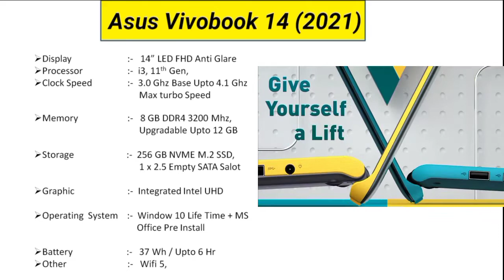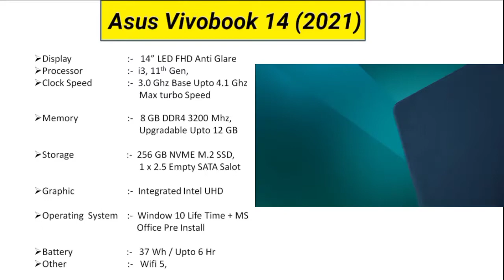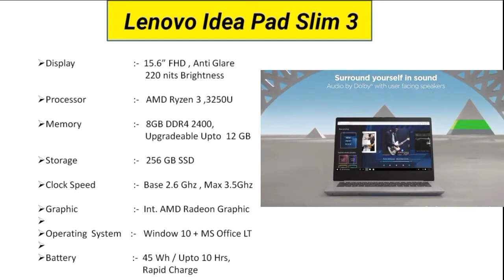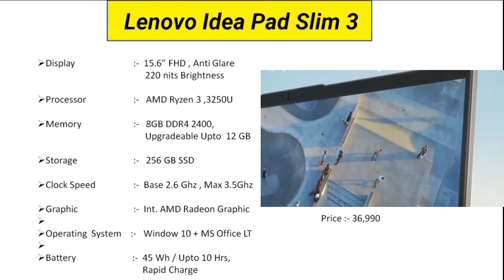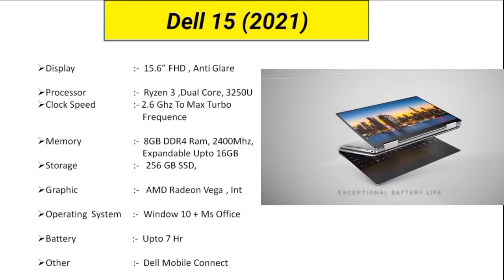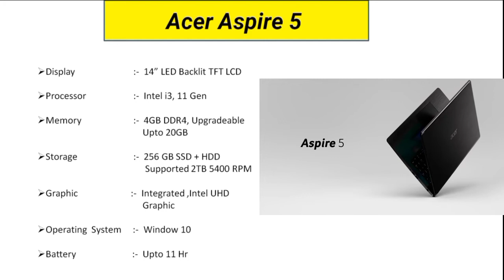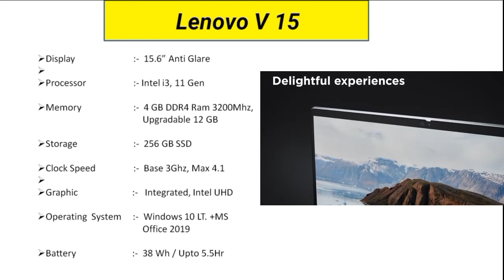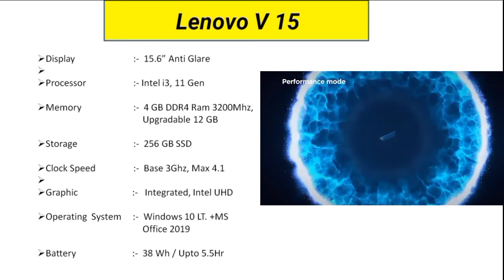Best Budget Laptops Under 40000 | Budget Laptop For Students Under 40000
In This Channel You Will Get All Types Of Gadget Reviews And Detailed Video. Support Us So We Will Be Able To Provide You Best Reviews On Latest And Upcoming Gadgets.

MY GADGETS 👇
Acer Nitro5 Laptop
Boya Mic
Best Laptop Videos :- 👇

I HOPE MY YOUTUBE FAMILY LIKE MY CONTENT .
🔔Press Bell Icon For Upcoming Videos Notification.

Additional Search:- 👇

Top Laptop Under 40000
Best Laptop Under 40000
Best Laptop In lowest Price
Best Budget Laptops For Students & Work
laptops under 40000
top laptops in india
best laptops hindi
Best Budget Laptops For Students & Work In Hindi
best budget laptops 2021
best laptop for office use under 40000
best laptop for work from home
Best LAPTOP For Gaming, Video Editing, Business Use, Study ⚡
laptop for school
laptop for students 2021
Best Laptop Under 40000 for Students, Office User & Productivity

PLEASE NOTE: I Have Not Violated Any Terms Of YouTube. I Respect All Your Terms And Policies On YouTube.